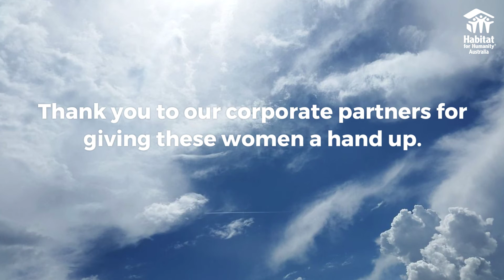International Women's Day Homes of Hope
In recognition of International Women's day, our Homes of Hope Program is mobilising teams of over 400 corporate volunteers from 15 different companies across NSW, QLD, VIC and SA to renovate six women's refuges and to build three new homes.